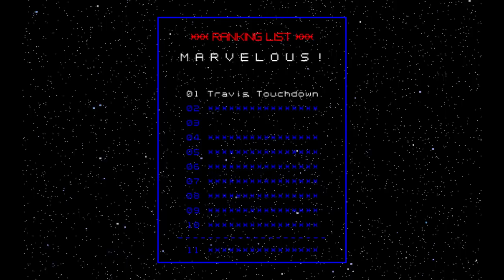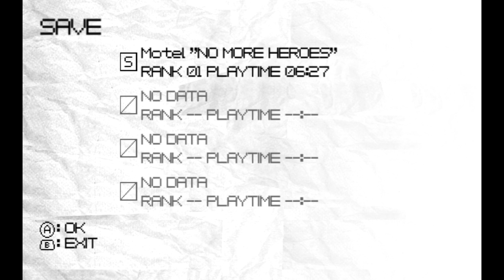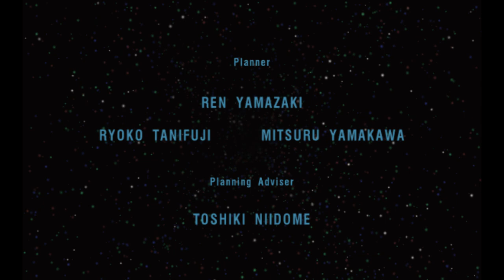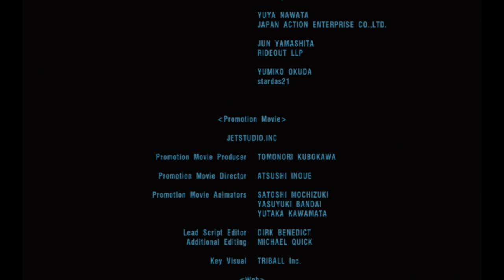No More Heroes Part 43